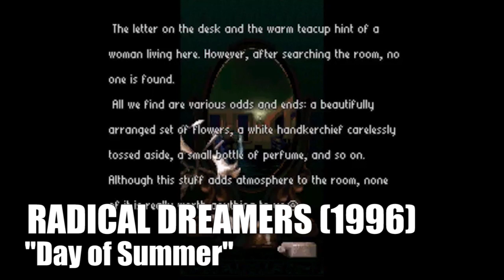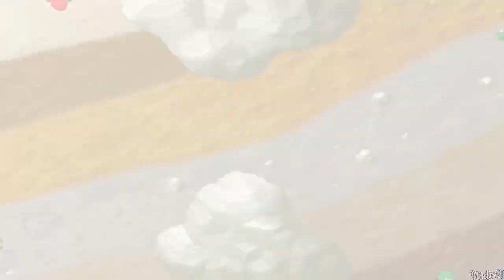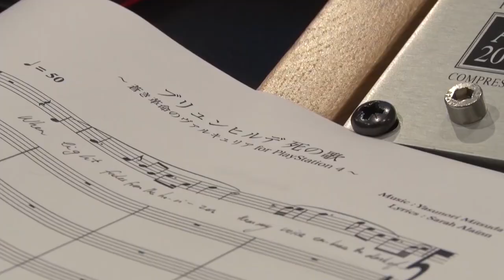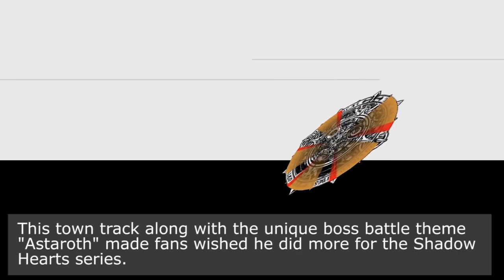Yasunori Mitsuda's greatest hits from Chrono to Xeno (SoundScape)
We can't call ourselves the best video game music-featuring group without talking about the best works of Yasunori Mitsuda, the man behind the sweet and epic sounds of Chrono Trigger, Xenogears, and a ton of other RPGs.

Video credit: Darktraitorsonic, Omegaevolution, MMOHut, Sega, Square Enix, Meiru

Music list (Spoilers)
0:00 - Intro
01:28 - Chrono Trigger
02:57 - Radical Dreamers
03:44 - Front Mission Gun Hazard
04:35 - Tobal No. 1
05:39 - Xenogears
06:47 - Mario Party
07:24 - Chrono Cross
08:38 - Bomberman 64: The Second Attack
09:27 - Tsugunai Atonement
10:23 - Shadow Hearts
11:28 - Legaia 2: Duel Saga
12:25 - Xenosaga Episode 1
13:13 - Seventh Seal: The Resurrection of the Dark Lord
14:52 - Shadow Hearts Covenant
16:16 - Graffiti Kingdom
16:59 - 10,000 Bullets
18:14 - Deep Labyrinth
19:24 - Luminous Arc
20:13 - Soukou Kihei Armodyne
21:19 - Soma Bringer
22:20 - Inazuma Eleven series
22:55 - Arc Rise Fantasia
23:23 - Lime Odyssey
24:27 - Half-Minute Hero: The Second Coming
25:21 - pop'n music 20 Fantasia (1 song only)
26:33 - Kid Icarus: Uprising
27:42 - Soul Sacrifice series
29:02 - Stella Glow
29:42 - Seventh Rebirth
30:43 - Valkyria Revolution
31:28 - Another Eden
32:26 - Xenoblade Chronicles 2
33:40 - Final Fantasy XV: Episode Ignis
34:45 - Xenoblade Chronicles 2: Torna ~ The Golden Age